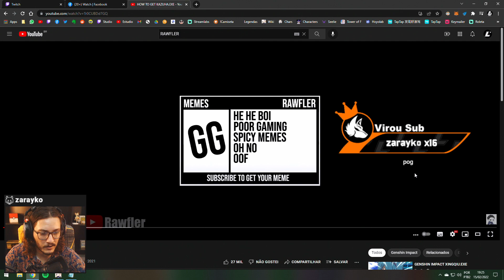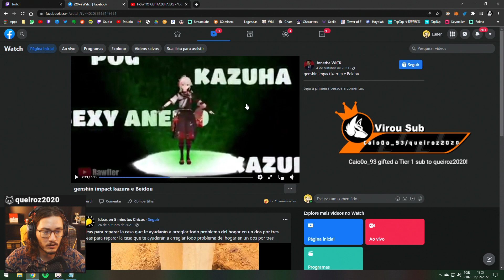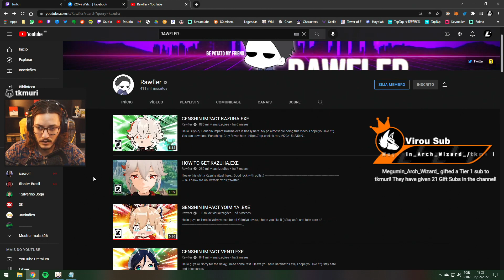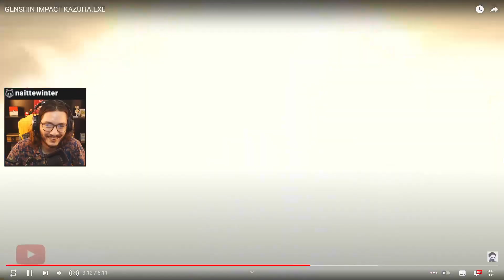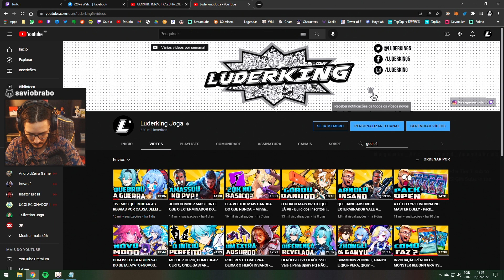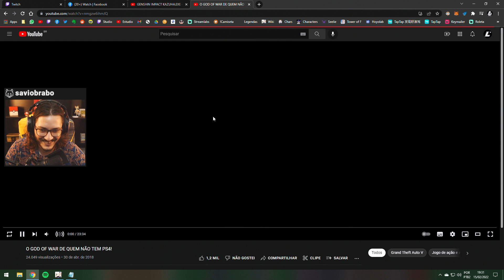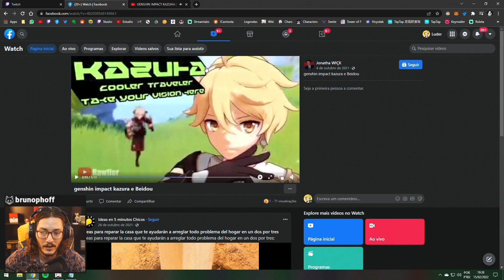LUDER VÊ "HOW TO GET KAZUHA" E VAZA SEU VÍDEO SECRETO